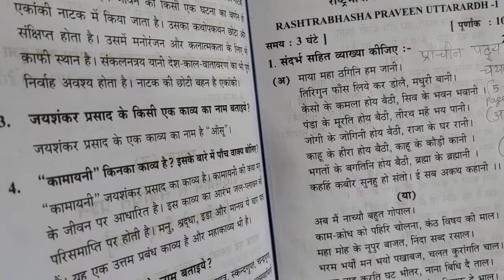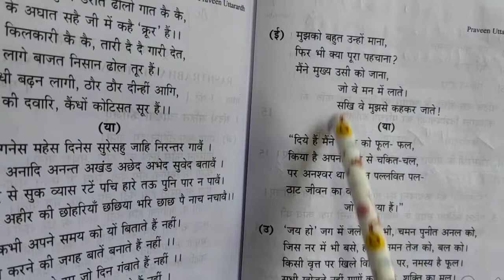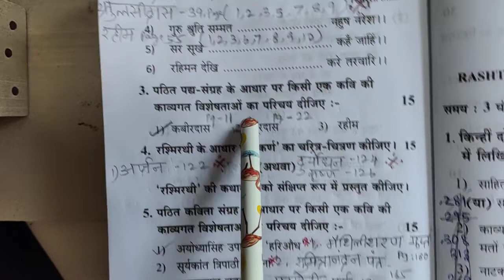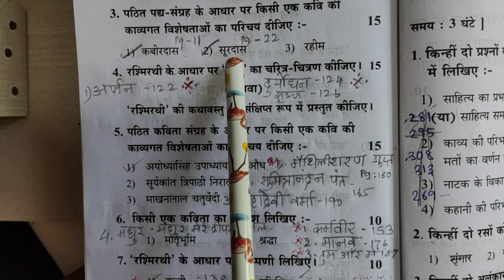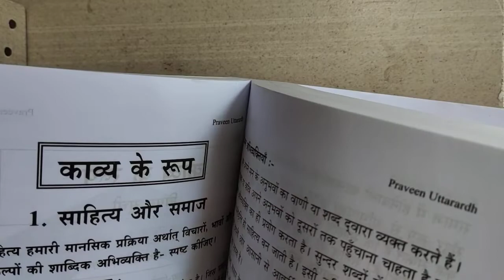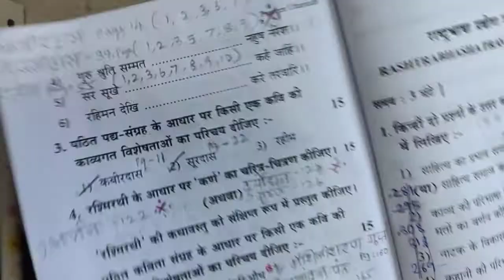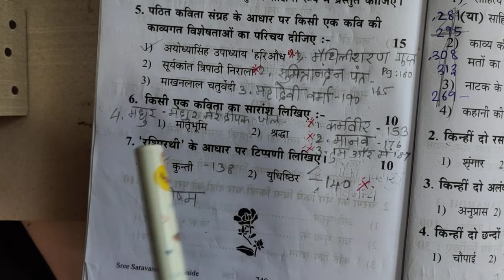Praveen uttarardh ,August 2020, important question paper